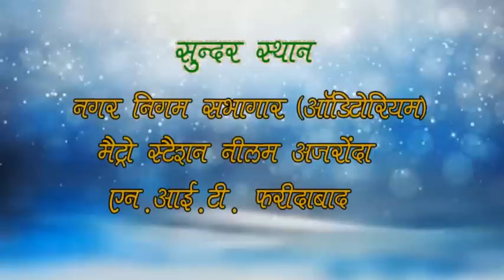प्रभु से निकटता कैसे हो? | Shree Bhaktmaal | Part 1 | Shree Hita Ambrish Ji | Faridabad | 2016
Charitra Chintan of Shree Surdas Ji, Shree Kumbhan Das Ji, Shree Vallabhacharya Ji and Shree Hita Harivansh Chander Mahaprabhu Ji from Shree Bhaktmaal By Shree Hita Ambrish ji at Nagar Nigam Sabhagaar (Auditorium), Faridabad.(5th May to 9th May, 2016)

प्रभु से निकटता कैसे हो? | How to get close to God?

'Shree Bhaktmaal' is the beautiful composition of Shri Nabhaji in Brajabhasha, it is the collection of biographies of more than two hundred 'Bhaktas'(devotees). The life story of each one devotee from 'Bhaktmal' illuminates the path to the Almighty. Some of the invaluable gems of this string are Shree Surdas Ji, Shree Kumbhan Das Ji, Shree Vallabhacharya Ji and Shree Hita Harivansh Chander Mahaprabhu Ji.Their devotion, their total surrender to the God and how their journey of life from a human being to a true devotee took place, are depicted in a way that it touches the soul and one can step forward on the way to The supreme personality of Godhead.

To watch discourses by Shree Hita Ambrish with subtitles in English, click on the links given below.

► For information on Discourses by Shree Hita Ambrish Ji
     via SMS give a Missed Call @ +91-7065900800
► For Shree Hita Ambrish Ji’s Discourses Cds, DVDs & Pendrives
     Contact M/S HITA RAS DHARA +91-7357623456